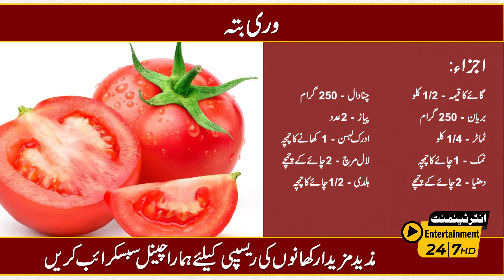Wari Butta Recipe In Urdu